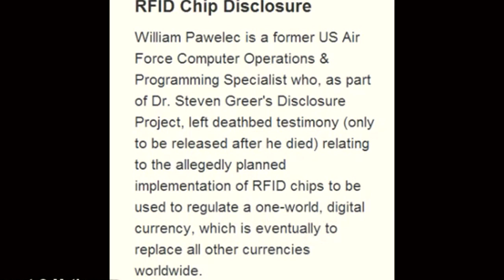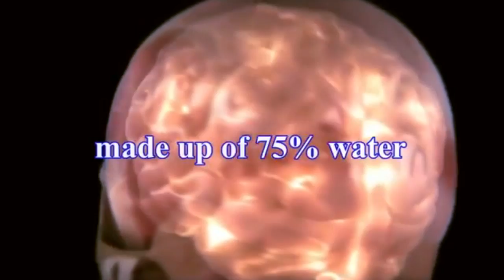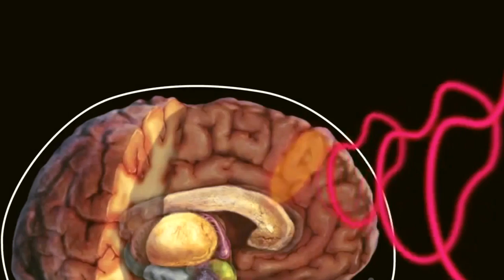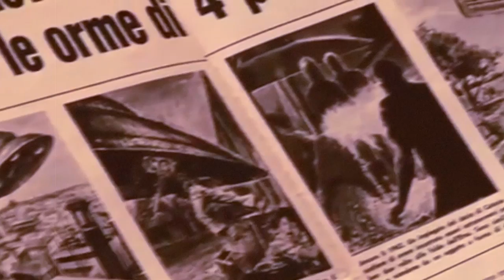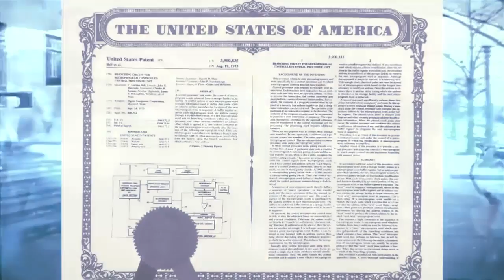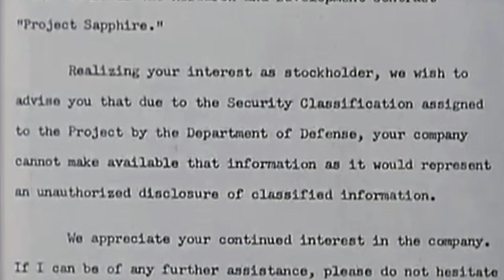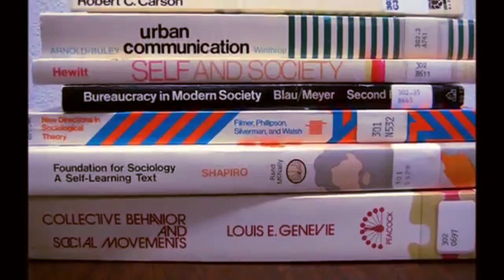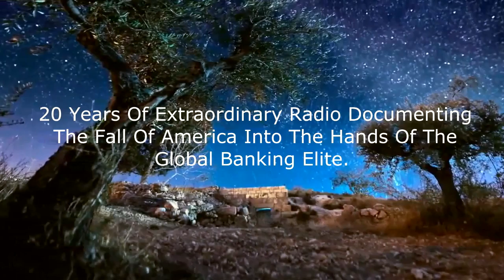Jeff Rense & James Roger Brown - A Simulated Reality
Clip from March 17, 2015 - guest James Roger Brown on the Jeff Rense Program.